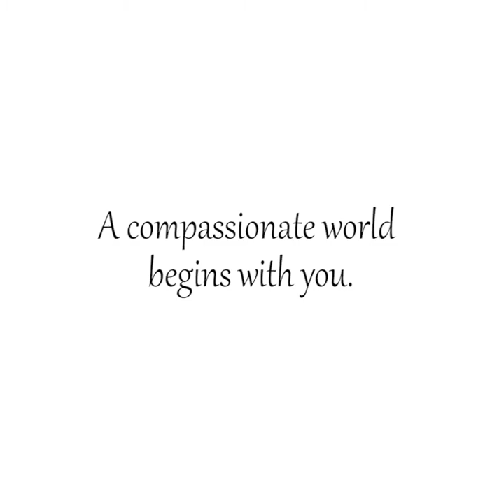Best Video You Will Ever See ... I recommend